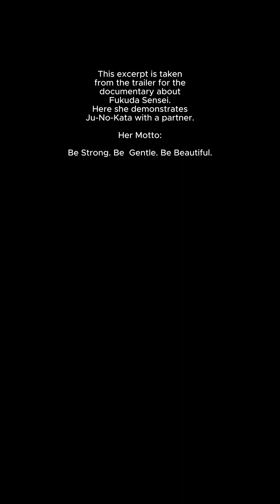Keiko Fukuda/Fukuda Sensei (1913 - 2013)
SOURCES: usjf.com, sfgate.com, legacy.com, bjjee.com, usadojo.com, military.com sokojoshijudo.com, ijf.org, nytimes.com, sg.news.yahoo.com, theolympians.com (complete website addresses available on request)